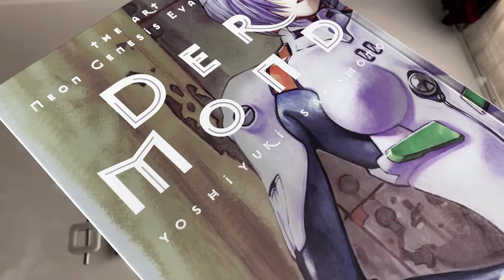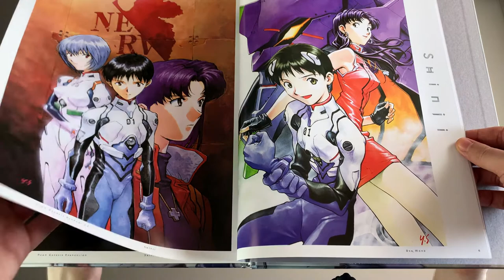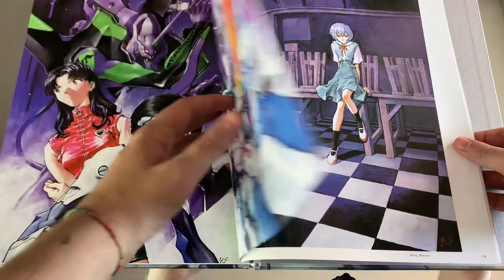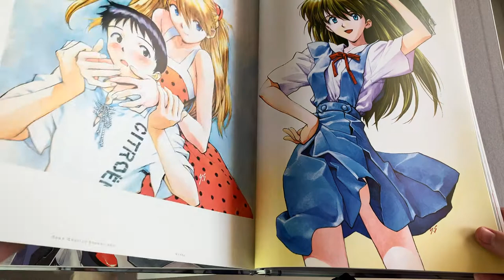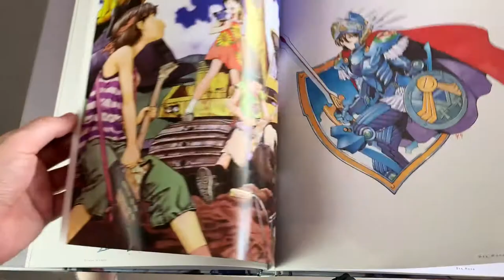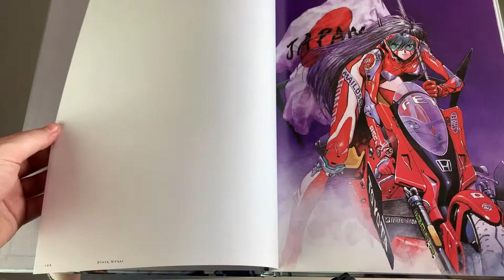Der Mond - The Art of Evangelion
Preview of Der Mond - The Art of Evangelion

►Product general information:

() Hardcover: 120 pages
() Publisher: VIZ Media LLC (April 16, 2019)
() Language: English
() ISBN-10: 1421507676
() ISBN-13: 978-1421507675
() Product Dimensions: 10.1 x 0.7 x 13 inches

►EN/US:

1.Rei I
2.Rei II

►Groups & Communities